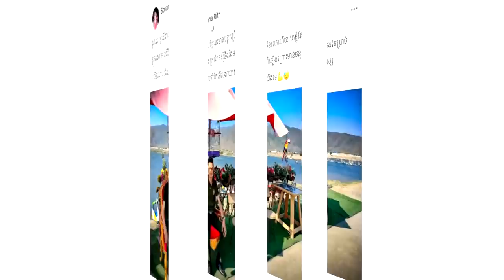គូម៉ាដាក់ចំៗ ក្រោយដឹងរឿងល្បីកក្រើកប្រទេស ក៏បង្ហោះសារយ៉ាងកំសត់ ជាដំបូន្មានឪពកខ្លួនថា...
សូមអធ្យាស្រ័យ

ចំពោះការមិនបានតប ខំមិនបានគ្រប់គ្នា

Ms Socheata